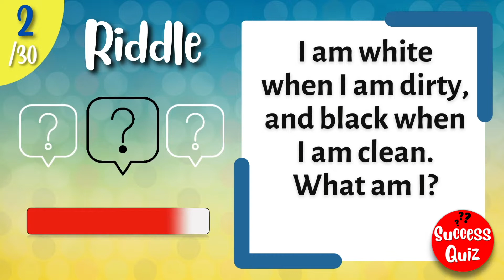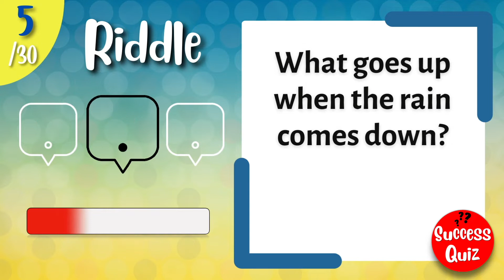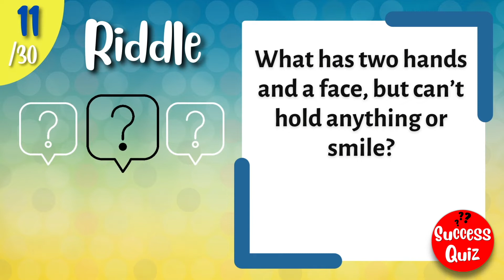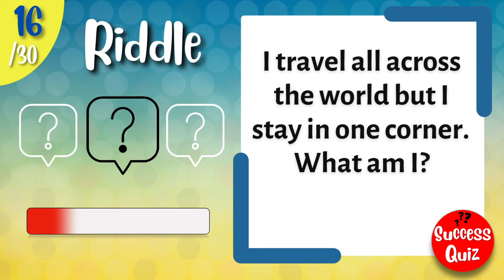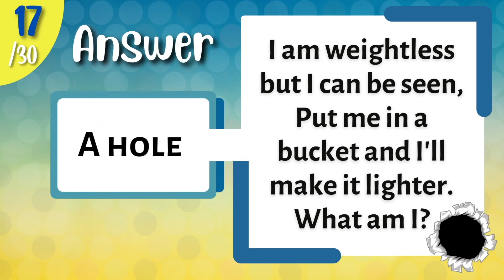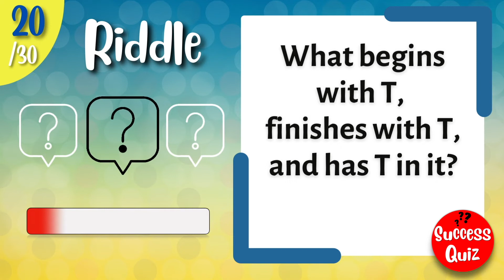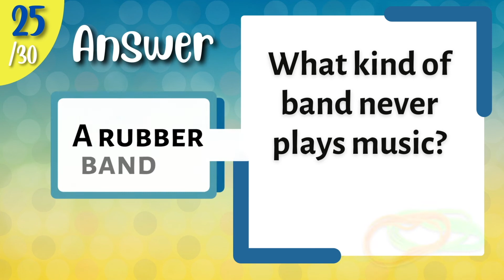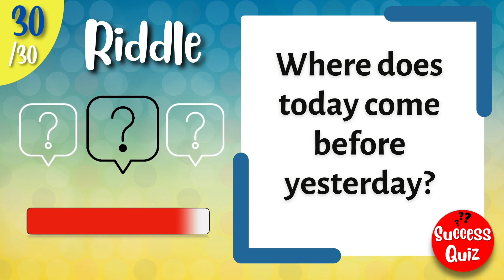30 Riddles That Will Make You Think!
Have a go at solving these fun riddles! Can you work out all the riddles from the clues given?

How To Play:
- You will see 30 different riddles.
- Work out what they describe.
- You have 15 seconds until the timer runs out.
- After the timer runs out, the answer will be shown.

How many do you think you can get? Please share your score and comments below!